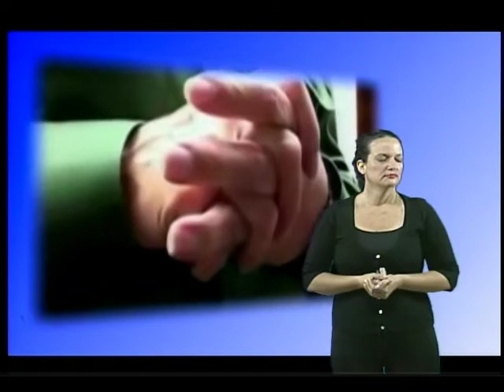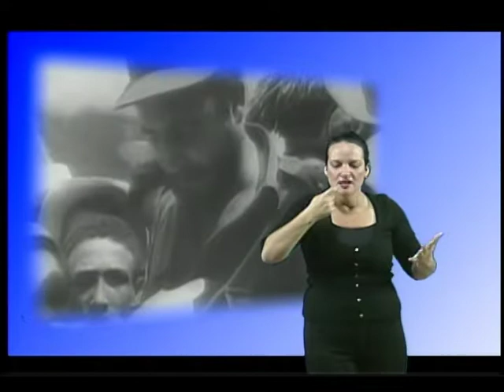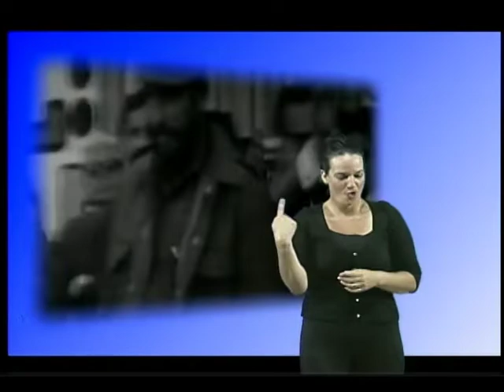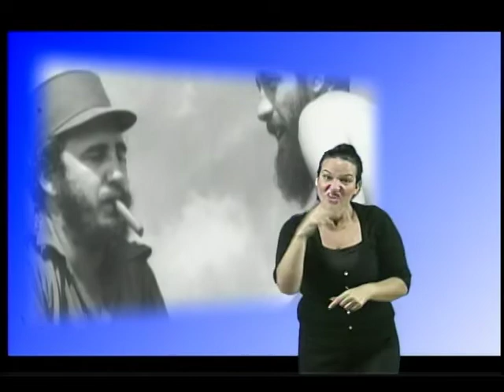Cabalgando con Fidel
Los agradecimos te acompañaremos siempre